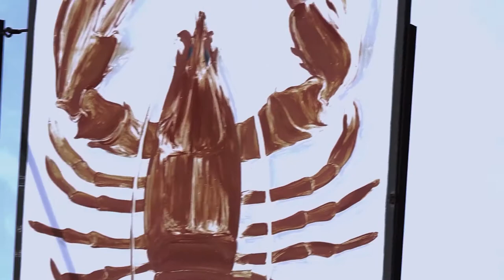Sony a6500 test. 4k. Zhiyun. Silence: A short by Samuel Homer.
What's in my backpack:
Sony a6500
Zhiyun Crane-M
DJI Mavic
Tiffen ND filters